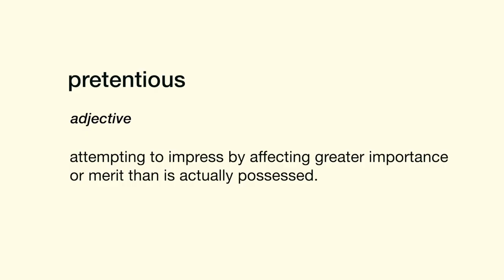TOP PRETENTIOUS COURCHEVEL MOUNTAIN RESTAURANTS - COURCHEVEL VLOG S4E11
In a bid to make a mountain restaurant review more interesting I decided to highlight the top 3 most pretentious mountain restaurants in Courchevel.

Chapters
0:00 Start
1:33 Explanation
3:30 Cap Horn
4:11 Bagatelle
5:04 Nammos (Mangeoire ski club)

Equipment used
K2 Seth Morrison skis
Oakley flightdeck goggle
Burton AK jacket
Colmar beanie